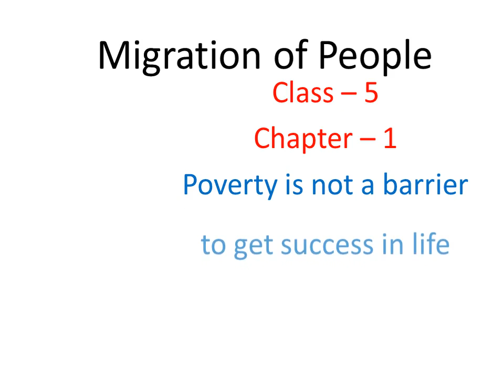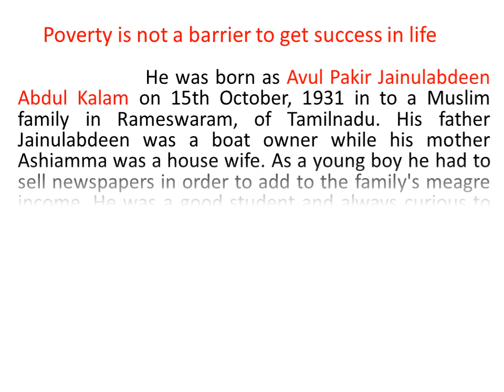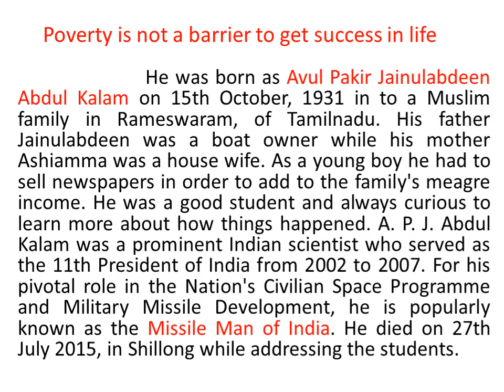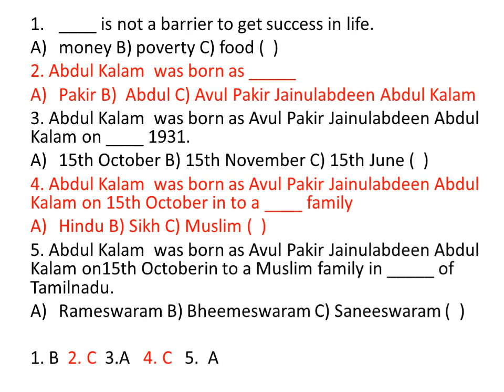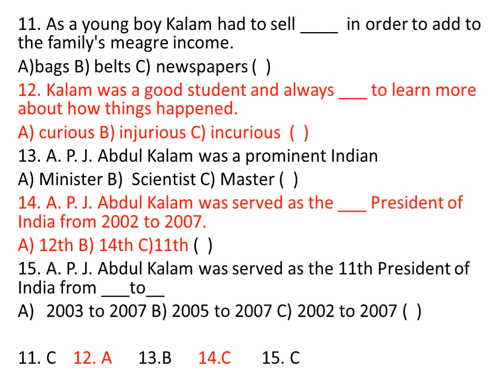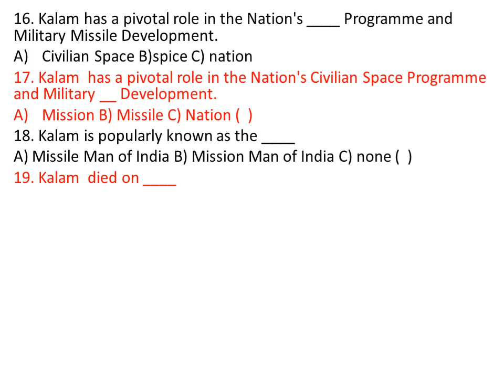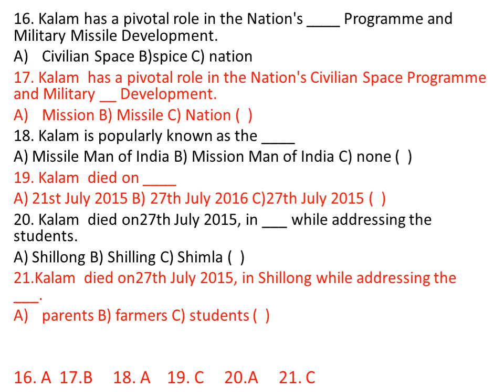Part 20 Migration of People Chapter 1 Class 5 Objective type questions APJ Kalam